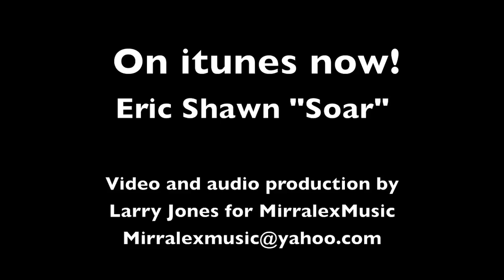Soar by Eric Shawn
Shawn "SOAR"  (Original Song)